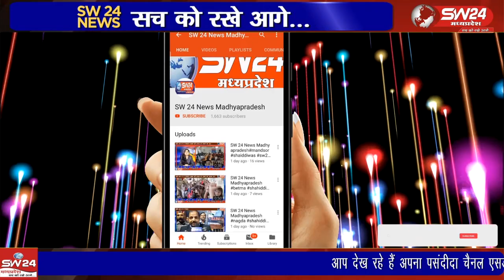कार्तिक मास की पड़वा पर मंगलवार को पाड़ो की लड़ाई की परंपरा भी जोश और उत्साह के साथ निभाई गई।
कार्तिक मास की पड़वा पर मंगलवार को पाड़ो की लड़ाई की परंपरा भी जोश और उत्साह के साथ निभाई गई। शहर से करीब 5 किमी दूर उमरखली रोड स्थित एक खेत मे बलशाली पाड़ो का दंगल हुआ।